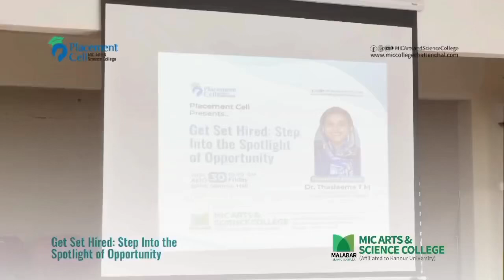30 August 2024